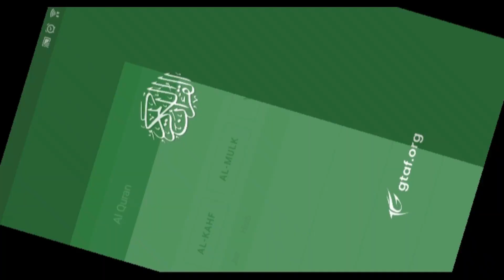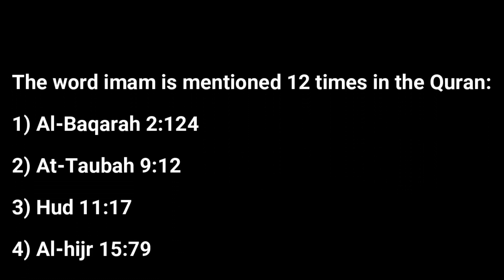کیا سنی بھی بارہ اماموں کو مانتے ہیں؟ part 2